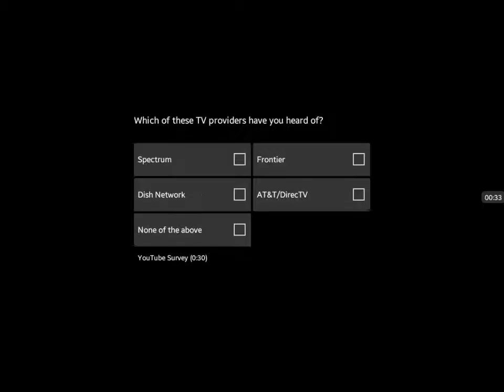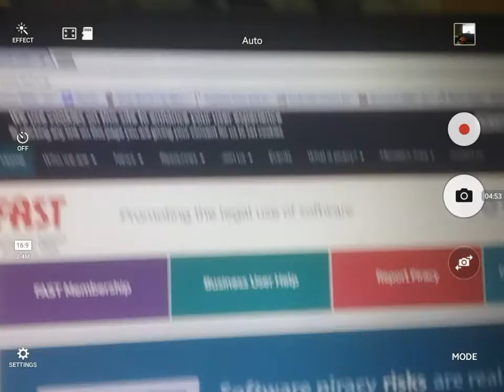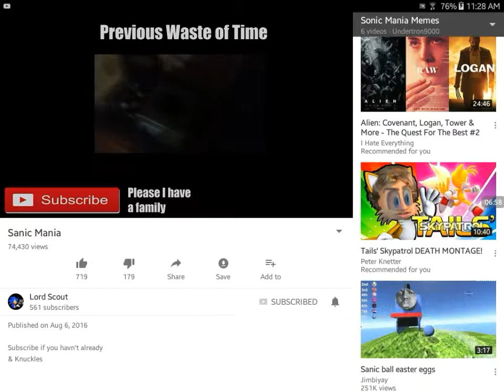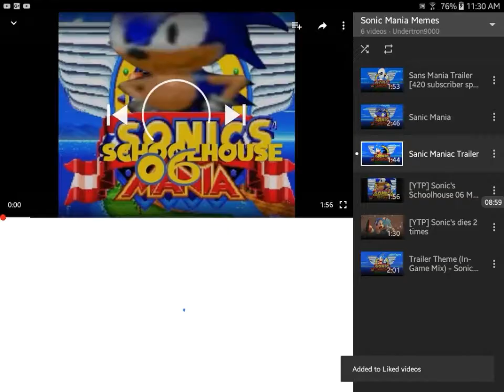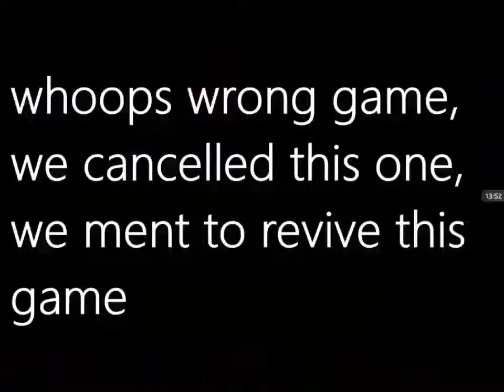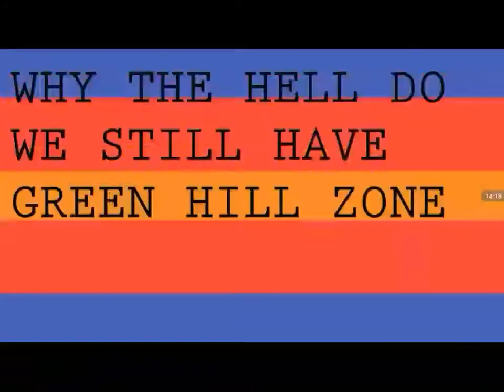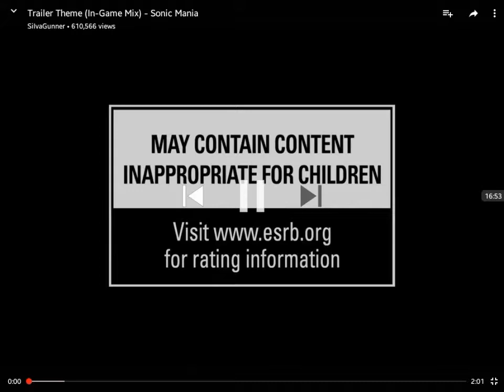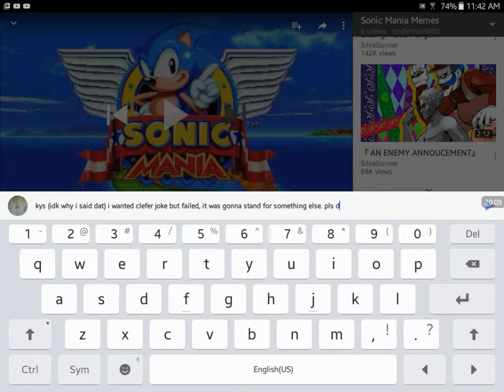Undertron Reacts: Sonic Memes